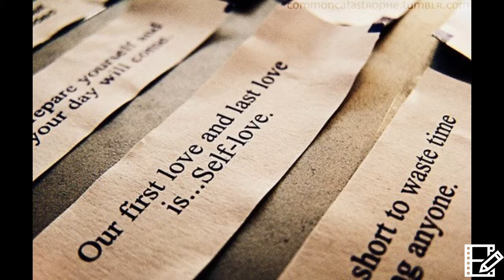Self love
A short poem about the importance of love in this world, and the value of loving yourself i hope you enjoy!